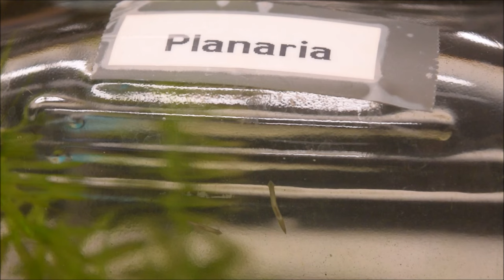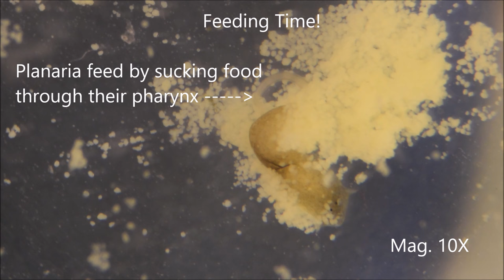Planaria moving and feeding under the microscope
Planaria are small flatworms from the phylum Platyhelminth. They are found in unpolluted lakes, ponds, rivers and many other aquatic environments.
While some flatworms can be parasitic, planaria eat decaying matter and smaller animals. Planaria eat by extending their pharynx out and sucking up food. Here they can be seen eating boiled egg yolk.

Planaria are studied for their remarkable regeneration abilities. If you cut a planarian worm into several pieces, each piece will regenerate into a new worm.

The magnification is seen in the bottom right hand corner of each shot.